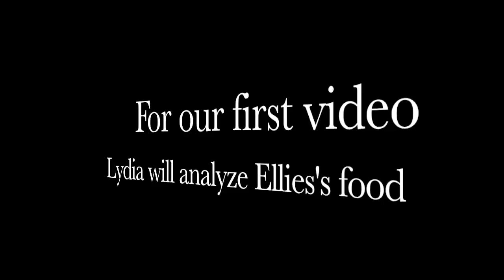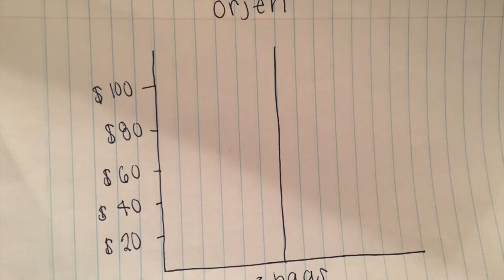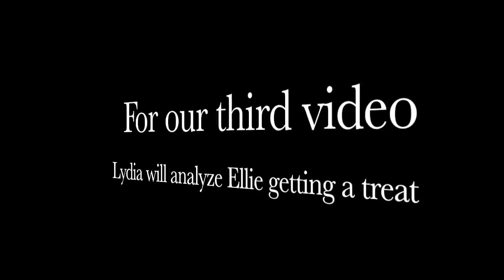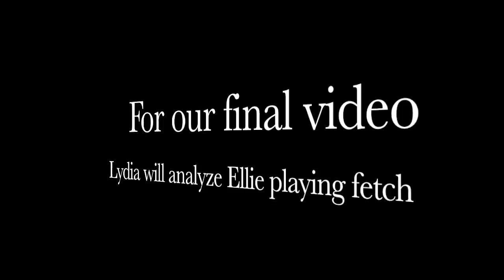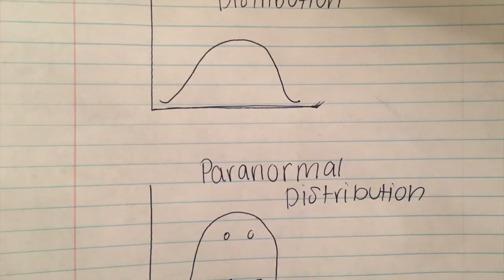econ project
This video is about econ project